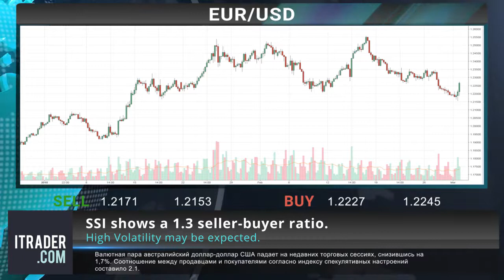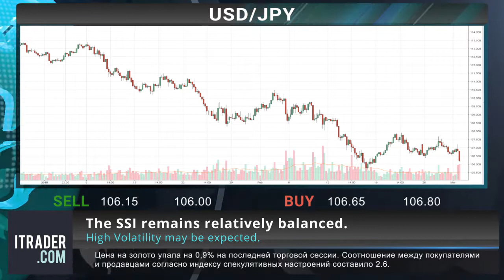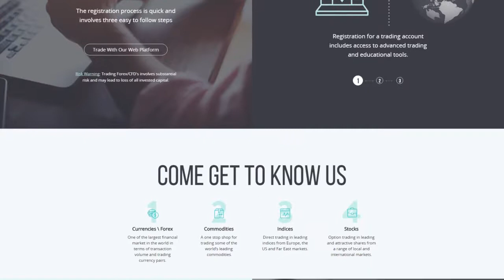ITRADER.COM - Еженедельный обзор рынка -04-03-18